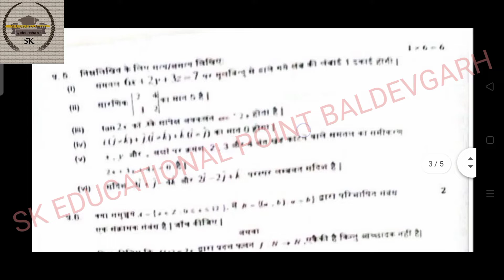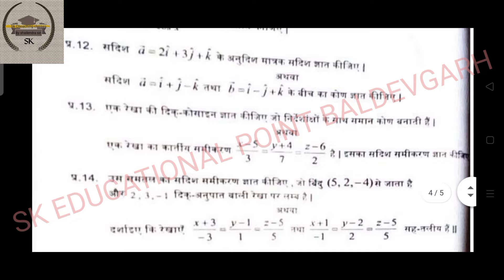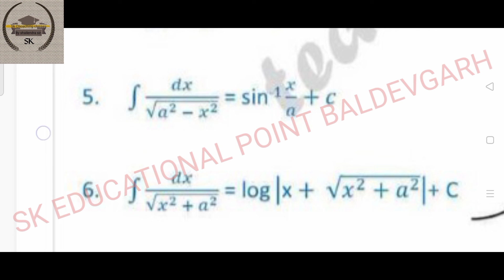class 12th maths half yearly paper with PDF